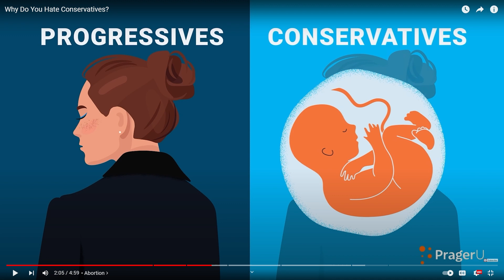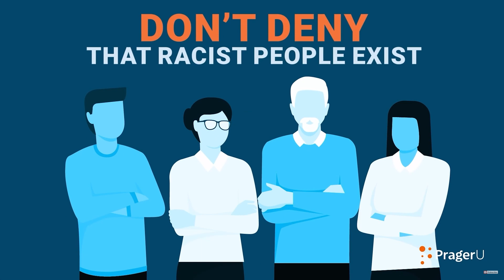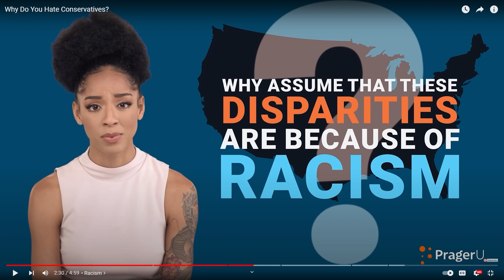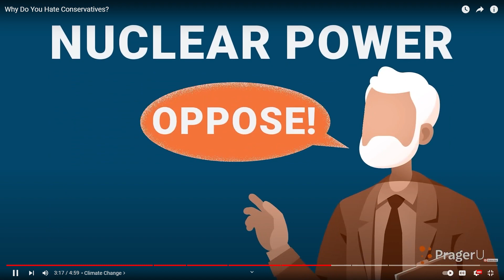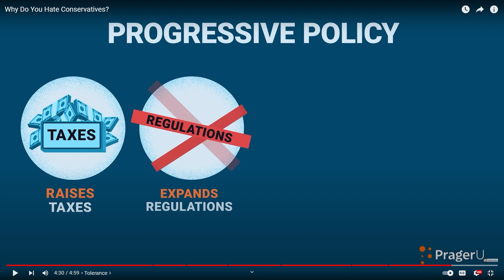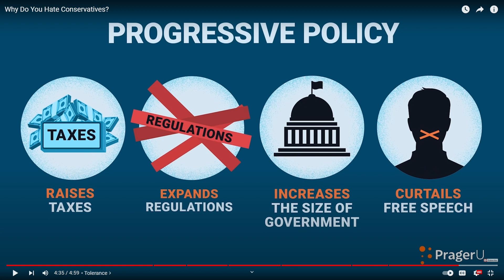Why I hate conservatives?